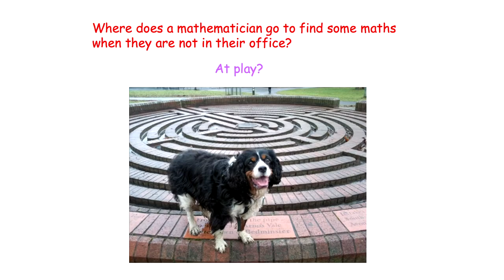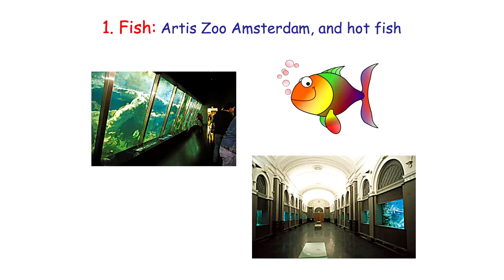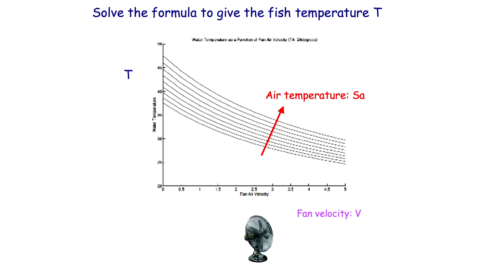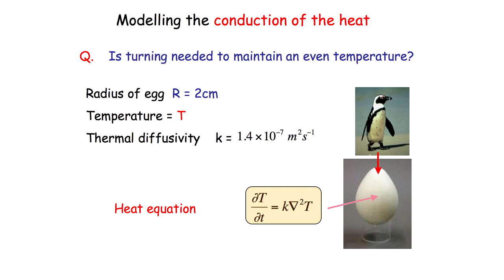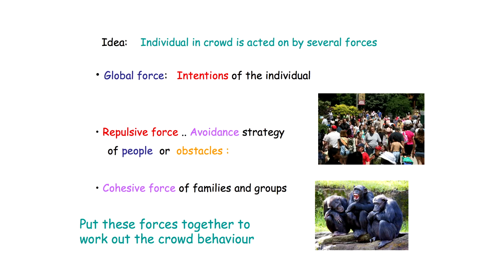Math in and out of the Zoo - ICIAM2011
In July 2011, mathematical scientists from around the world gathered in Vancouver, BC, Canada for the 7th International Congress on Industrial and Applied Mathematics - ICIAM 2011. The Congress took place at the state-of-the-art Vancouver Convention Centre on the waterfront in the heart of the city.
ICIAM 2011 highlighted the most recent advances in the discipline and demonstrated their applicability to science, engineering and industry, emphasizing industrial applications and computational science in new and emerging topic areas identified by panels of top international scientists. Dr. Chris Budd's lecture, Math In and Out of the Zoo, encouraged public appreciation for the excitement and vitality of math.
Created by Adam Bauser of Bauser Media Group